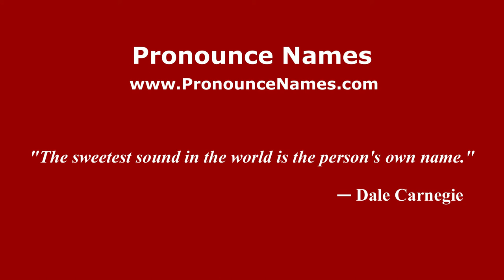How to pronounce Iori (Italian/Italy) - PronounceNames.com